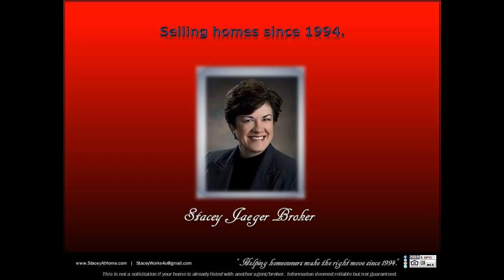Solitude surrounds this home which backs up to the MoPac Trail